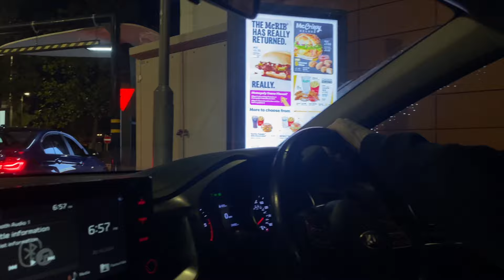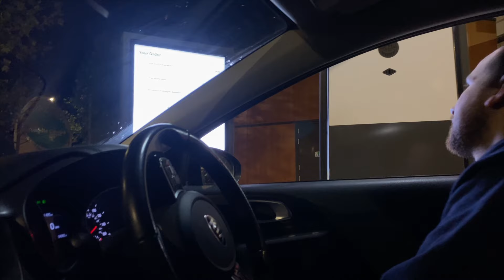Festive Garden Centre Visit, New Haircare, Lemon Drizzle Baking & Vinted Closet Clear-Out!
Join me in this cozy vlog as we kick off the holiday season with a festive trip to the garden centre – holiday decor inspiration galore! 🎄✨ I also test out some new haircare products to bring life back to my dull hair (fingers crossed for some shine!). Plus, I bake a delicious lemon drizzle cake that’s perfect for a cozy day at home 🍋🍰, and tackle a closet clear-out, listing pieces on Vinted to find them new homes. Hope you enjoy coming along for this fun, festive week! 💖